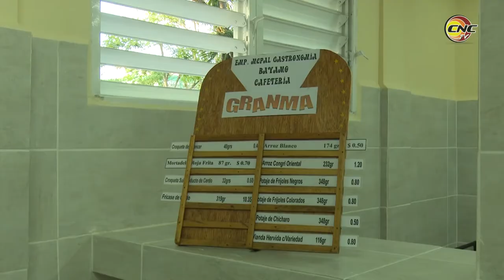Inauguran obras sociales en Granma en saludo al aniversario 60 del triunfo de la Revolución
Nuevas obras sociales se construyen en la provincia de Granma como saludo al aniversario 60 del triunfo de la Revolución. En la ciudad de Bayamo se reordena el uso de locales y se amplía el uso de servicios a la población en diversos sectores.